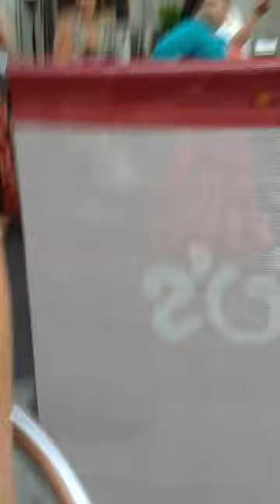The oz diary: last supper banter